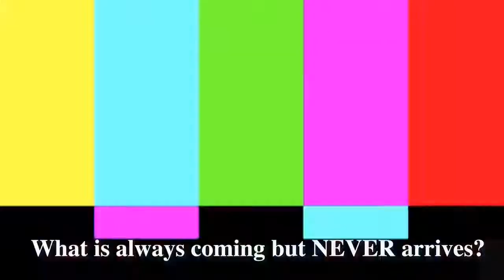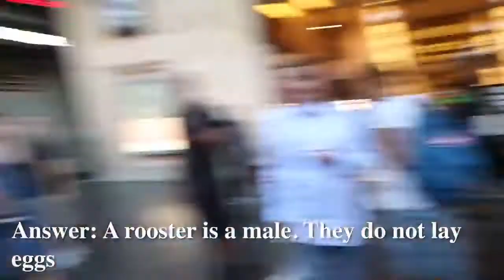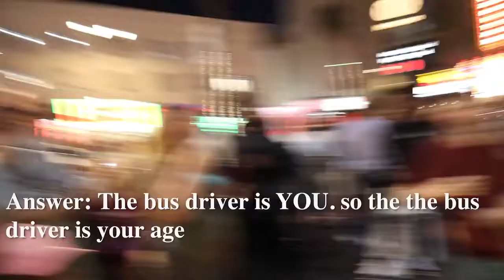Wrapped My BEST FRIEND in a $1000 Money Suit & Went to HOLLYWOOD!! Social Experiment Trivia Game